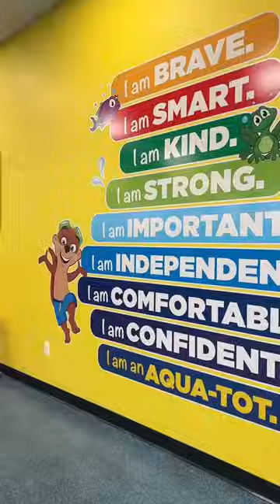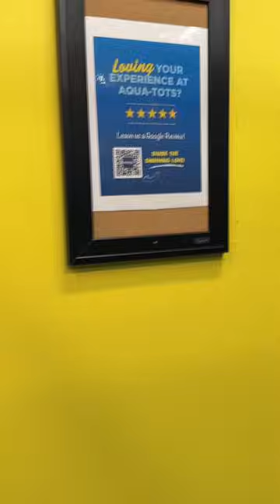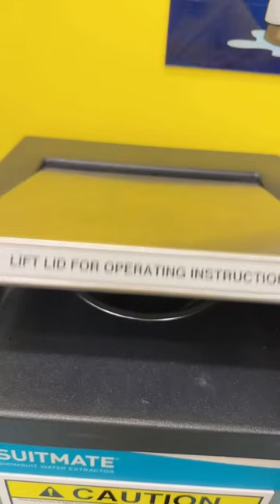Mi bebe Ya esta lista para sus clases de Natacion ❤️